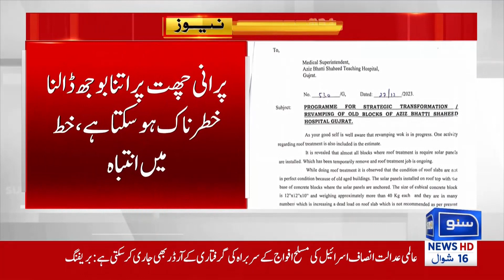Gujrat Hospital Ki Chat Ku Giri? Breaking News | Suno News HD